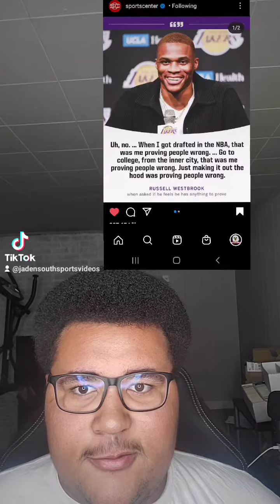Russell Westbrook says I have nothing to prove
Russell Westbrook could help The Lakers win the  Chip will they get their